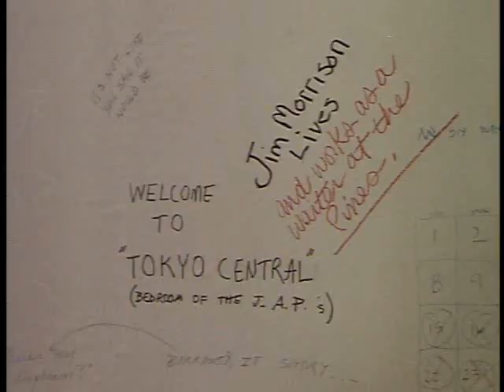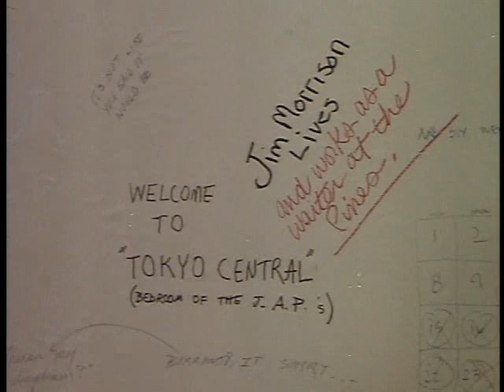Welcome to the Lorraine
A scene from the film Sweet Lorraine featuring Trini Alvarado and Maureen Stapleton, among others.